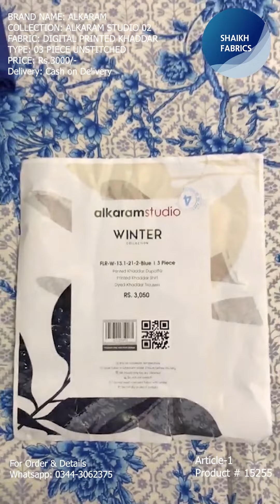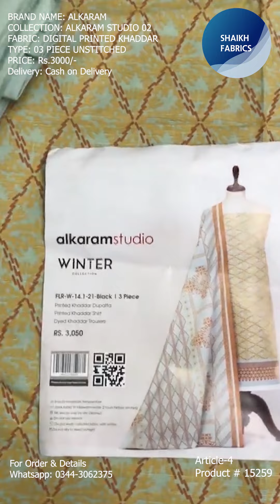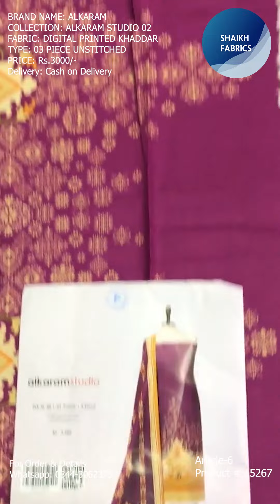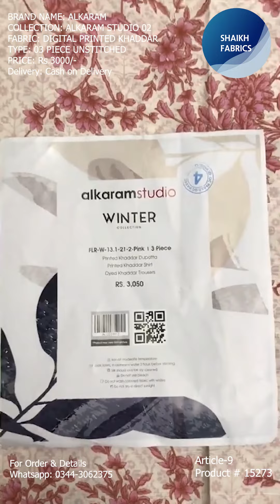KHADDAR BY ALKARAM | DIGITAL PRINTED KHADDAR | 03 PIECE UNSTITCHED CLOTHS | SHAIKH FABRICS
BRAND NAME: ALKARAM
COLLECTION: ALKARAM STUDIO 02
FABRIC: DIGITAL PRINTED KHADDAR
TYPE: 03 PIECE UNSTITCHED
PRICE: RS. 3000/-

DETAIL:

SHIRT: PRINTED KHADDAR
DUPATTA: PRINTED KHADDAR
TROUSER: DYED KHADDAR

FOR ORDER & DETAILS PLEASE WHATSAPP ON 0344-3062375